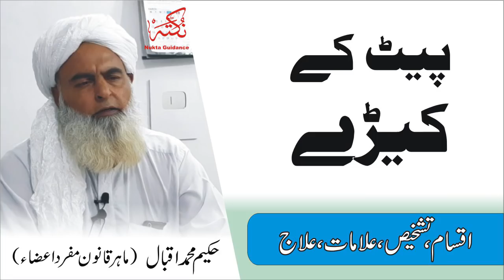intestinal worms ● پیٹ میں کیڑے ● आंत के कीड़े ● Nukta Health Guidance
بڑوں یا بچوں کے پیٹ میں کیڑوں کا علاج۔
►►ہماری ویب سائٹ
●▬▬▬▬▬▬▬▬ஜ۩۞۩ஜ▬▬▬▬▬▬●
►►بہترین ایپ انسٹال کریں
●▬▬▬▬▬▬▬▬ஜ۩۞۩ஜ▬▬▬▬▬▬●
►►مفت کتابیں حاصل کریں
●▬▬▬▬▬▬▬▬ஜ۩۞۩ஜ▬▬▬▬▬▬●
►►فیس بک پروفائل
●▬▬▬▬▬▬▬▬ஜ۩۞۩ஜ▬▬▬▬▬▬●
►►فیس بک پیج
Syed Abdulwahab Sherazi
●▬▬▬▬▬▬▬▬ஜ۩۞۩ஜ▬▬▬▬▬▬●
►►ٹویٹر
●▬▬▬▬▬▬▬▬ஜ۩۞۩ஜ▬▬▬▬▬▬●
انسٹا گرام

🔵 |زبردست لنکس| 🔵
►►ہمارا ویڈیو بلاگ